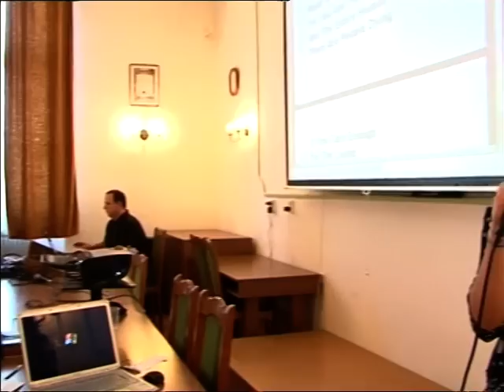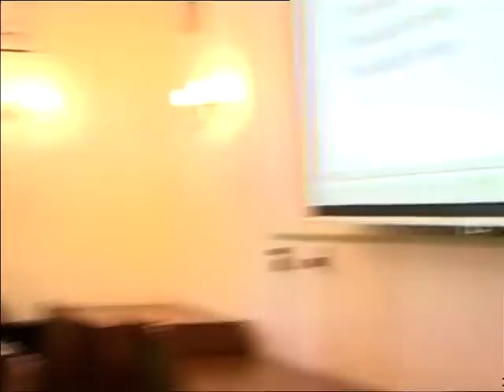ACES Pápa Meeting, Heal The World